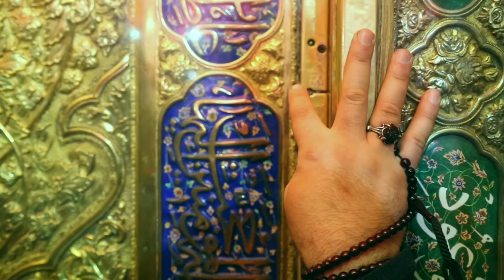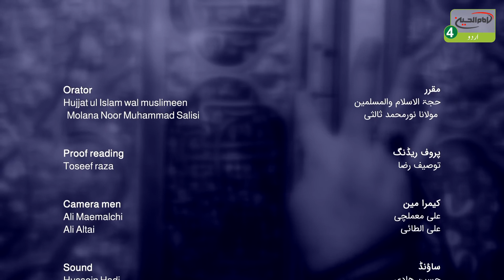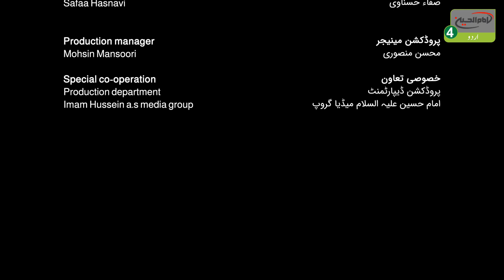Imam Hussein A.S Kaun hain? | Episode: 88 | Topic : Nuqoosh e Imamat se Isbaat e Imamat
پروگرام کا نام: امام حسین علیہ السلام کون ہیں؟
موضوع پروگرام کلی: حضرت امام حسین علیہ السلام کے بارے میں تفصیلی گفتگو
موضوع قسط : نقوش امامت سے اثبات امامت

قسط: 88
تاريخ: 20/03/2021

مقرر: حجۃ السلام والمسلمین نور محمد ثالثی

پروگرام کی مناسبت: عمومی
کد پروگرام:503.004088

علی الطائی
ساؤنڈ: حسین هادی
گرافکس: سيد حميد يزدانخواه

ایڈیٹنگ: امير حسين
ریکارڈسٹ: حسین مخزومى
محمود رياض
تکنیکی جائزہ: اميــر غفورى
پروف ریڈنگ: توصيف رضا
پروڈکشن منیجر: محسن منصوری
خصوصی تعاون: پروڈکشن ڈیپارٹمنٹ امام حسین علیہ السلام میڈیا گروپ

موضوع فرعی :
۔ اثبات امامت امام حسین علیہ السلام ؟
۔ علائم امامت آئمہ اہلبیت علیہم السلام؟
۔ پتھر پر نقش امامت ؟
کلید واژھا:
علائم ، امامت ، دلیل ، نبوت ، امامت

عراق

کربلاء

کربلاء مقدسہ

زیارت

زیارت گاہ

آفیشل ویبسائٹ

ایمیل

ایڈریس